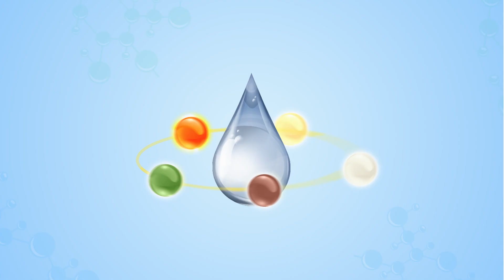อันตรายของสารปนเปื้อนในถังเก็บน้ำ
รู้หรือไม่? ในถังเก็บน้ำที่เราใช้อาจมีสารปนเปื้อนซ่อนอยู่ ภัยเงียบของสารปนเปื้อน  ที่มาจากถังเก็บน้ำมักเกิดจากการผลิตสินค้าที่ไม่ได้มาตรฐาน ซึ่งเราก็ไม่สามารถมองเห็นได้ด้วยตาเปล่าด้วยสิ มาดูกันว่าหากร่างกายได้รับสารปนเปื้อนเป็นประจำจะส่งผลอย่างไรต่อสุขภาพ